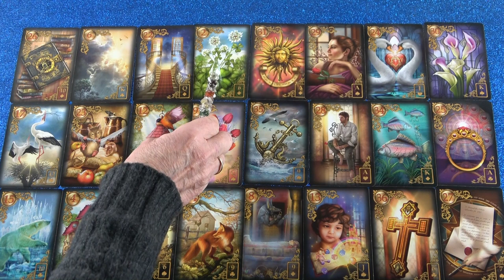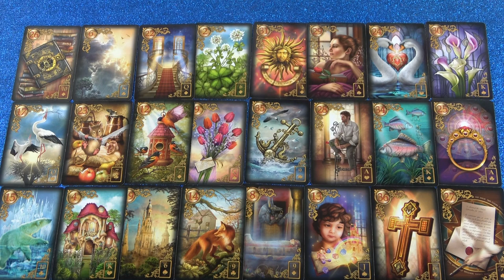5. titkos éjszaka, a szellemek éjszakája - December 29-én